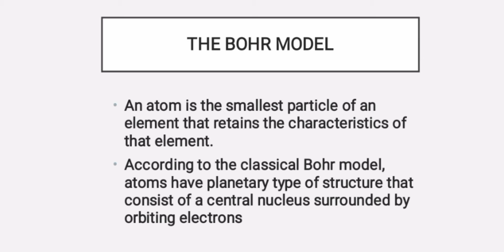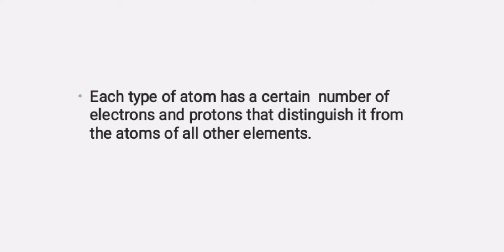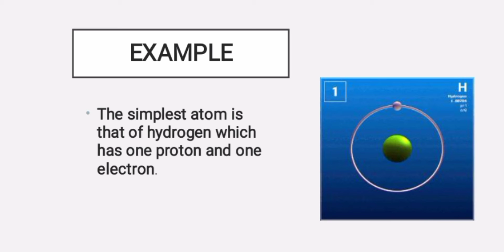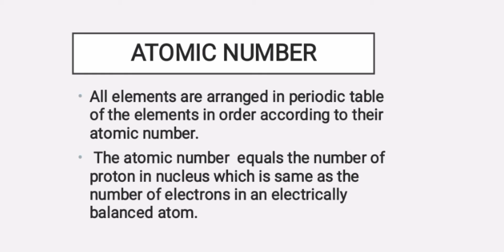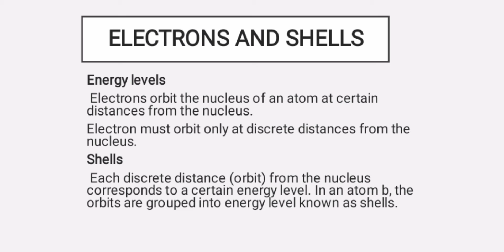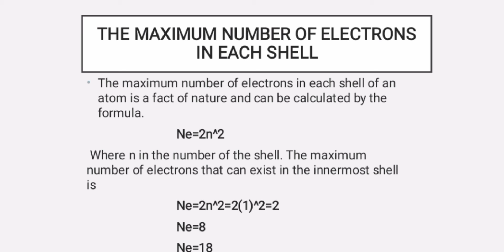The Bohr Model/Contributions of Bohr/Atomic number/Electrons and Shells#science#physics#electronics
History of  Bohr model
The Bohr model
Important contribution of Bohr model in understanding the atomic structure of atom.
Atomic number
Electrons and shells
Electronic devices by Thomas L.Floyd
chapter #1